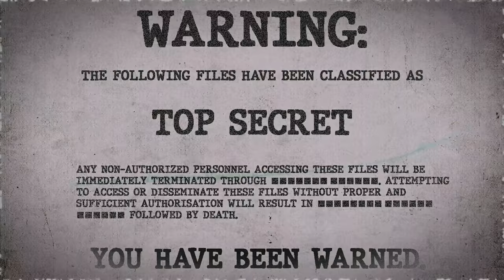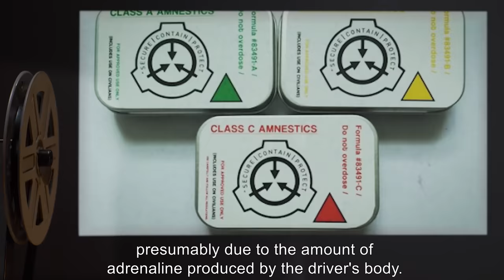SCP-708 | The Big Orange Forklift (SCP Orientation)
Today we will be studying Item number SCP-708: The Big Orange Forklift, Object class: Euclid.

SCP-708 is an orange Toyota Model 7FDU80 7-Series Forklift with a typical lift capacity of 8 metric tonnes. Upon maintaining visual contact with SCP-708 for more than 20 seconds, all subjects are rendered into a state of enthusiasm. These subjects will exclaim joyous remarks relating to “riding the big orange forklift,” not unlike a child.

Upon boarding and starting SCP-708, a range of reactions can be observed. Subjects with a violent past express the urge to eradicate anything immediately obvious to them, making use of the heavy lifting capacity of this vehicle, and will do so at the earliest opportunity.

and released under Creative Commons Sharealike 3.0. Contributor: Frank Horrigan